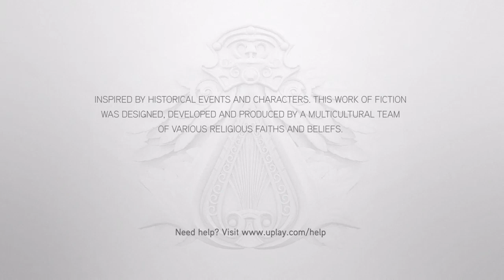Assassin's Creed Marathon Archive Day 24 AC Brotherhood S3